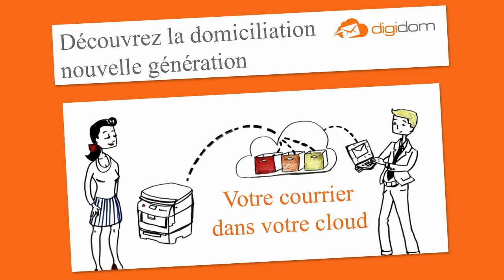creation entreprise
Confiez vos formalités juridiques à des experts de la création d'entreprise et obtenez votre KBIS pour seulement 370€HT FRAIS LEGAUX inclus